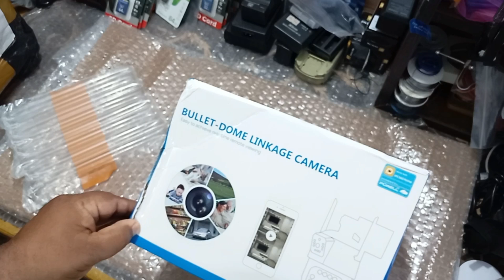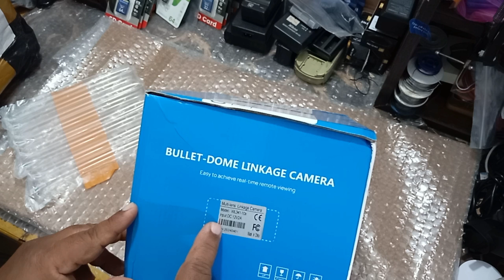lsvision WL-341 Wifi NVR smart secuity camera 10x optical zoom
lsvision wl-341 10X zoom camera unboxing and testing video.